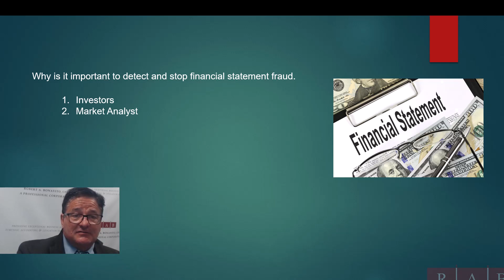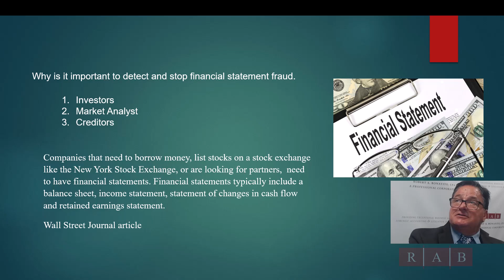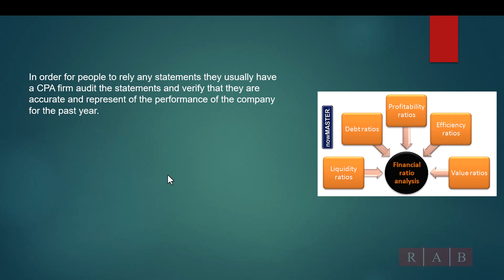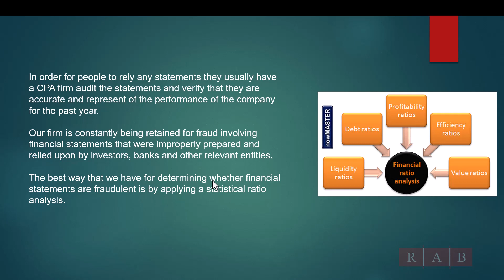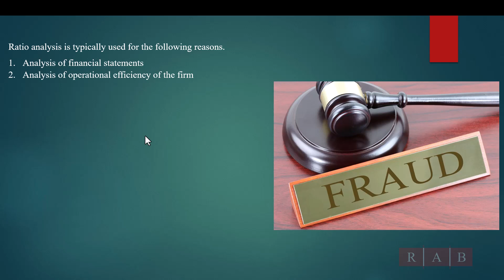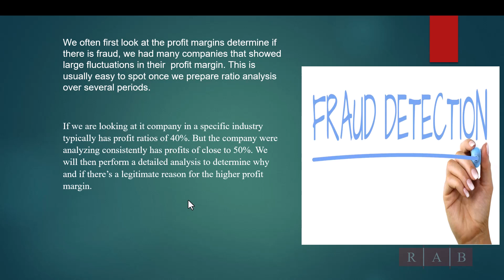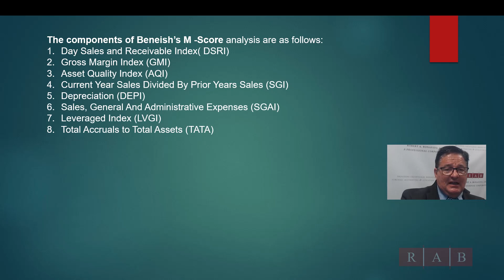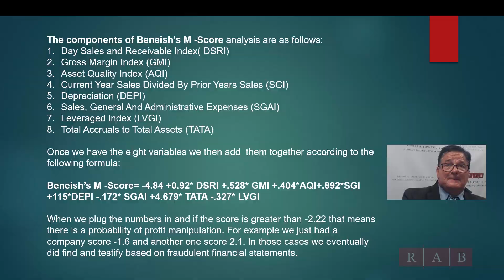Financial Statement Fraud & The Beneish’s M -score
Forensic accountant Robert Bonavito discusses the Beneish’s M -score
and why is it so important to detect and stop financial statement fraud. This information is helpful to investors, market analysts, creditors and others interested in this subject.

Some of the topics covered by this video include:

📌 Ratio analysis and when it is typically used
📌 Common Ratios
📌 The Components of Beneish’s M -Score analysis

Robert A. Bonavito, CPA